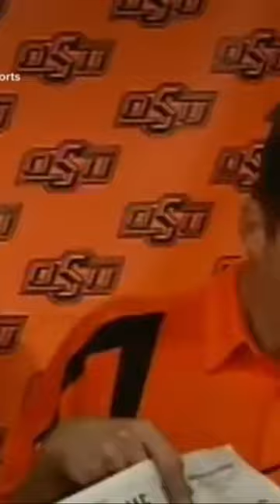Mike Gundy famous quote 'I’m a man! I’m 40!'